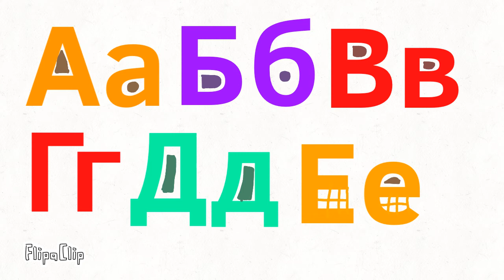TVOKids Sloversian Letters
He's Like Russian